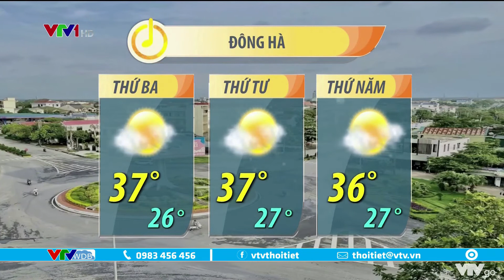Bản tin thời tiết 6h15 - 27/6/2022: Thời tiết tuần mới trên cả nước có gì đặc biệt? | VTVWDB